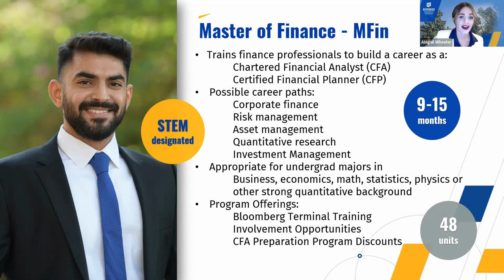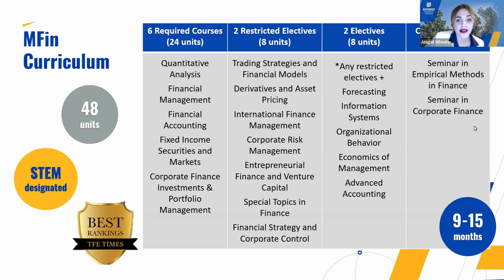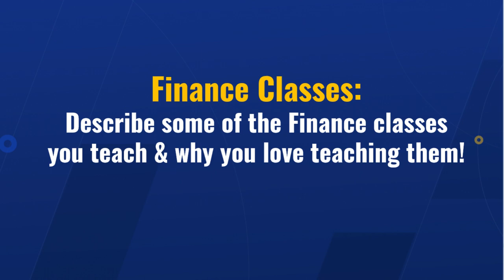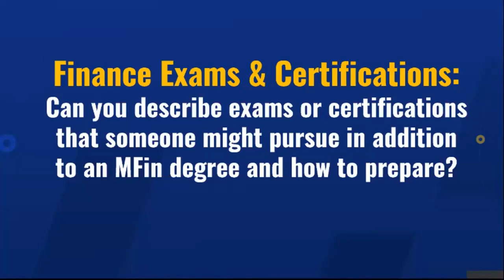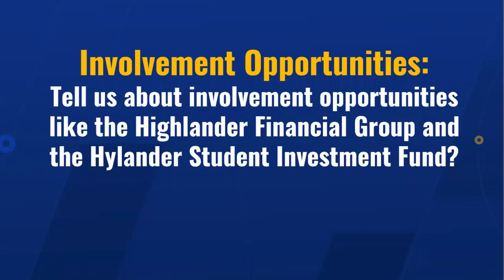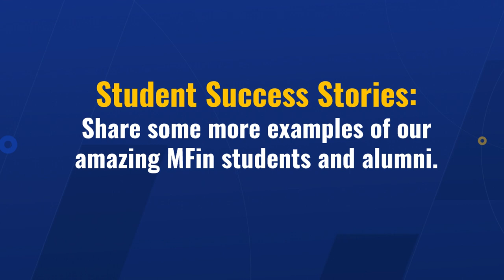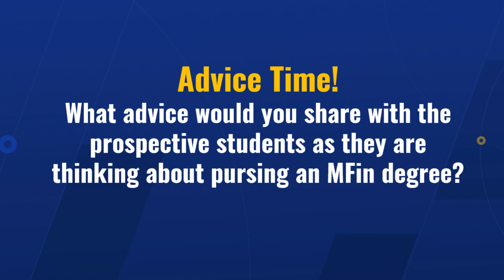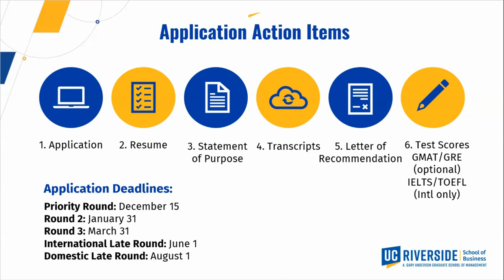MFin Spotlight, UCR School of Business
UCR Business presents a spotlight webinar on our Master of Finance (MFin) program, where faculty share insights on the UCR Business MFin curriculum and the overall experience.

Panelists include Dr. Jean Helwege, professor of finance, and Dr. Greg Richey, assistant professor of teaching in finance.